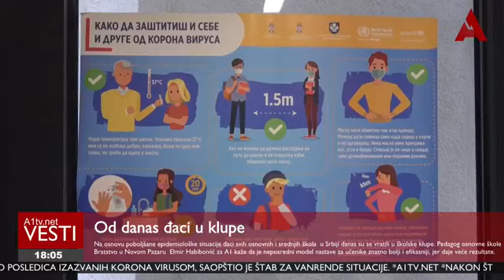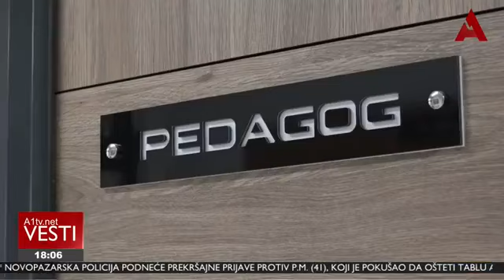Vesti A1 22.11.2021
Glavni i odgovorni urednik: Enes Radetinac
Realizator programa : Jasmin Avdić

Novinari:
Aiša Alić
Emir Ličina
Edina Ziljkić
Amela Kuč

Snimatelji i montažer:
Jasmin Avdić

Produkcija:  A1tv.net